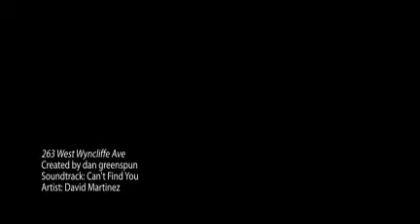263 West Wyncliffe Ave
3 bebroom 2 bath house in Clifton Heights, PA - created